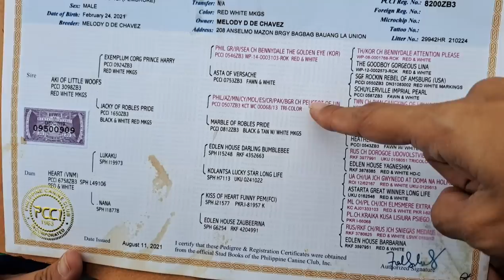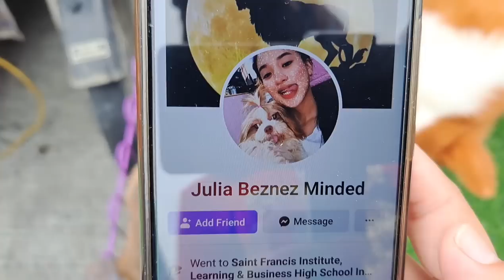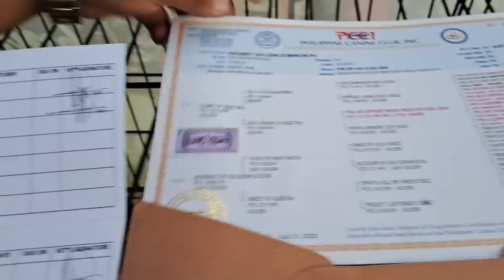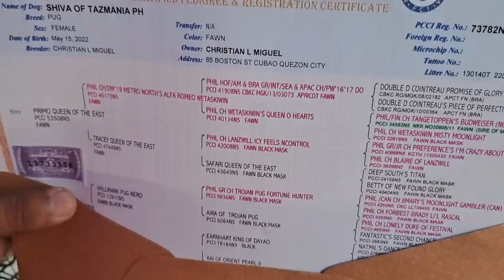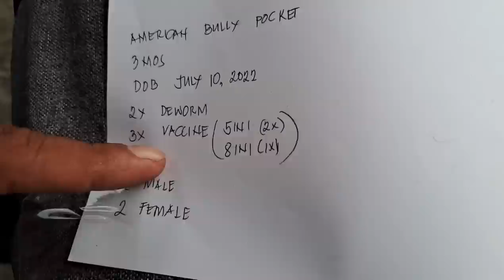GROTTO 1: CORGI, AMBULLY, GR, GS, FRENCH BULLDOG NASA GROTTO KAYA DINADAYO PATI TIGA PANGASINAN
Wow! it's another Sunday my Friendships..ikutin ulit natin ang Grotto Pet Market...sama kayo ha! enjoy watching! keep safe everyone 💖

Location: GROTTO CHURCH ZONE 2 GRACEVILLE DISTRICT SJDM